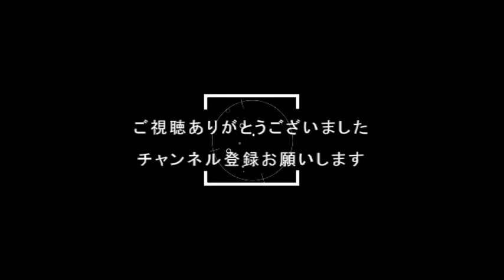『原神：初ガチャ』雷伝将軍をください！とにかく強いのをお願いしますｗ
他にも原神の動画を
嬉しいです(❁´◡`❁)

⇩　（原神動画再生リスト）

1000人超え目指しているので